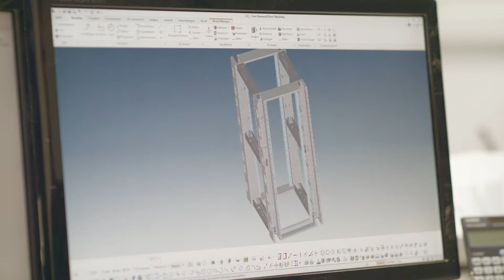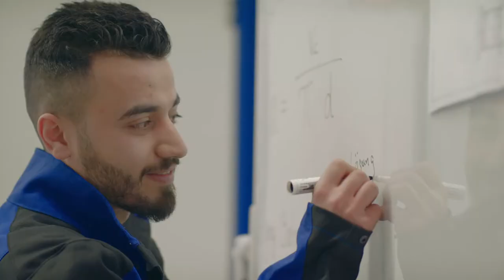apra – a track record of 50 years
We publish our new image film just in time for the company’s 50th anniversary. The optimal case for valuable electronics has been the main focus of our work for 50 years. Nowadays we can be proud of more than 400 employees, who realize your wishes and requirements purposefully: development, production and consultation – all from a single source.